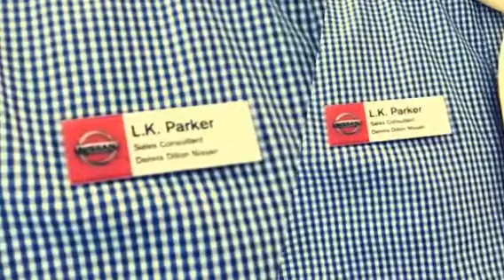Garrick's 2007 Tacoma (Created